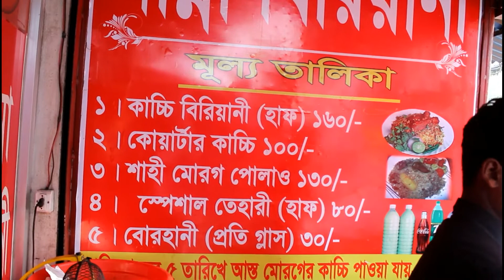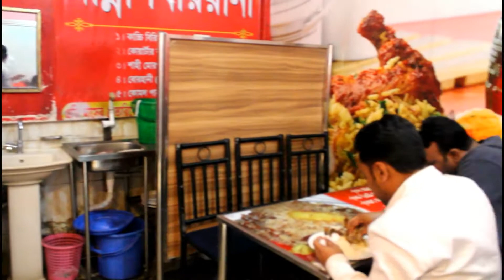নান্না বিরিয়ানি কাজীপাড়া || Nanna Biriyani Kazipara, mirpur, dhaka, bangladesh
its hazi nanna biriyani old dhaka item
kazipara branch
taste 8/10
price 160 taka
most popular in bd

নান্না বিরিয়ানি কাজীপাড়া